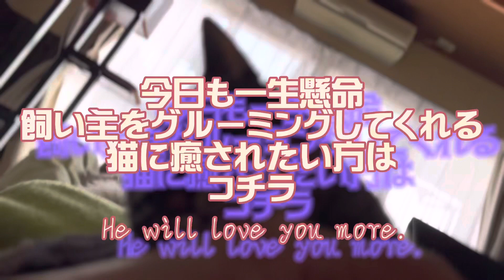【猫癒し】今日も一生懸命 飼い主をグルーミングしてくれる猫に あなたも癒されてください He'll love you more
いつまでも甘えん坊な次男です。